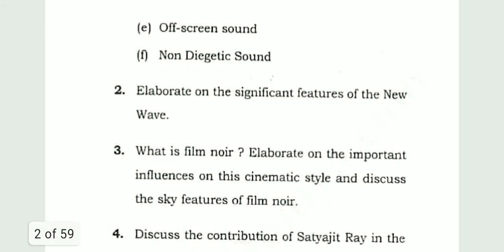Introduction to Film Studies||B.A (Hons) Journalism CBCS DSE||DU Previous year Question paper 2018